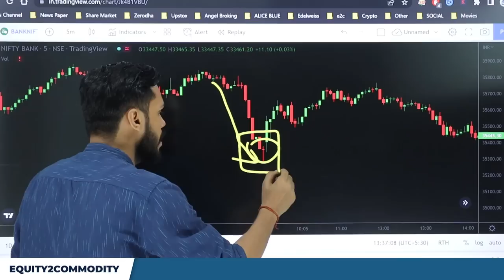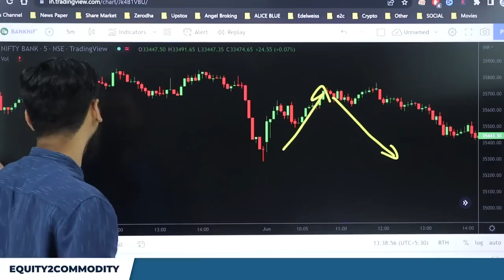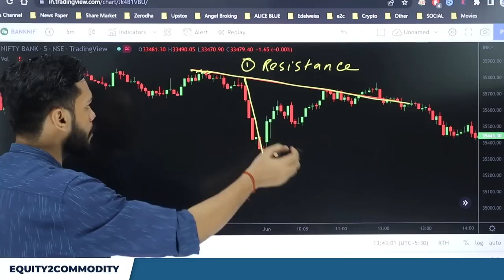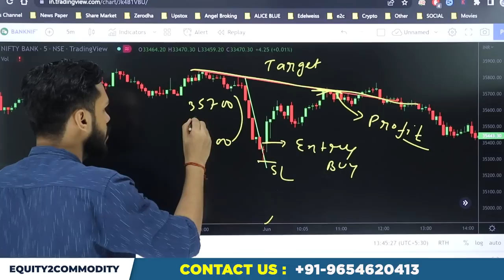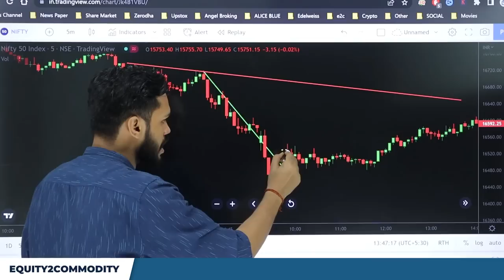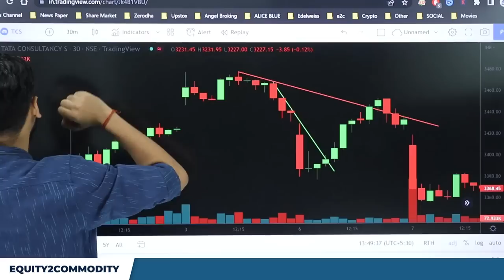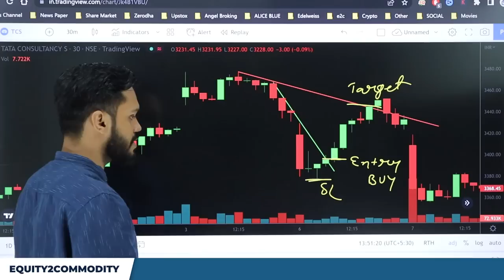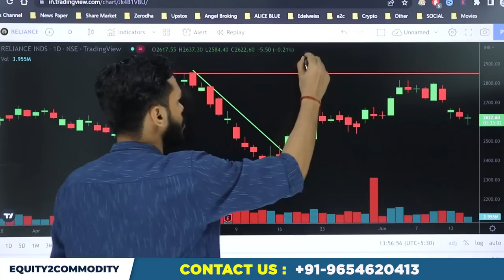गिरावट के बाद REVERSAL को कैसे IDENTIFY करे? | REVERSAL TRADING STRATEGY